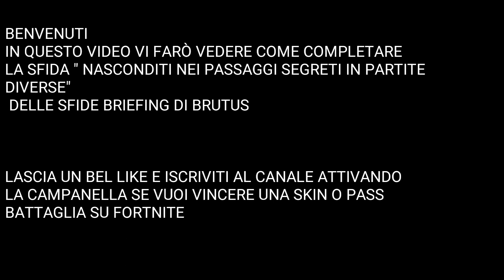NASCONDITI NEI PASSAGGI SEGRETI IN PARTITE DIVERSE! FORTNITE SFIDE BRIEFING DI BRUTUS